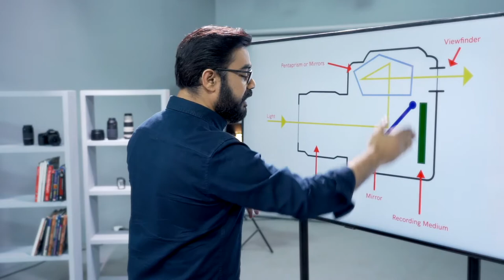AAFT Online Photography Foundation Program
The art of Photography is intricate, precise and unique.
With AAFT Online, learn the principles that dictate this ever-growing industry with a thorough knowledge of the field. Understand everything from basics to advanced techniques, camera hacks, career growth opportunities & more in this 6 week course under industry professionals with 20+ years of experience.